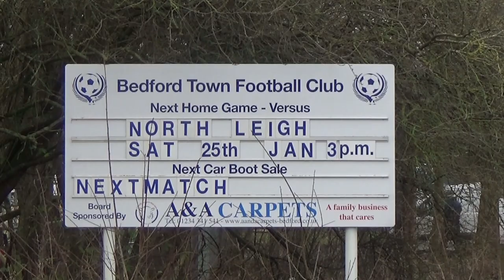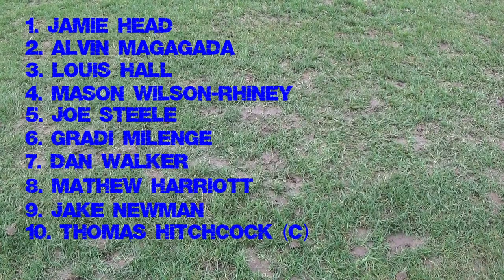Bedford Town 4 v 5 North Leigh (25/01/20)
The Eagles host North Leigh on a Saturday afternoon. Mark Duckett's first home game in charge. Bedford looking to end a miserable run of form. The score finished 2-0 to Bedford when the sides last met in the southern central.